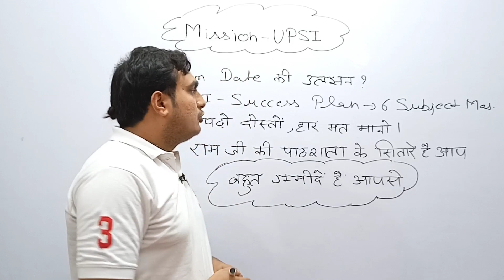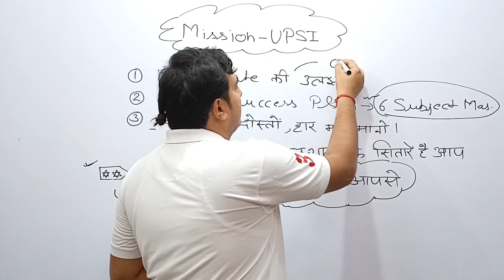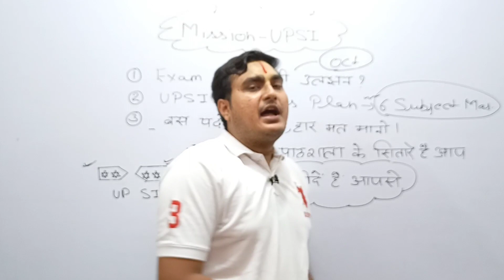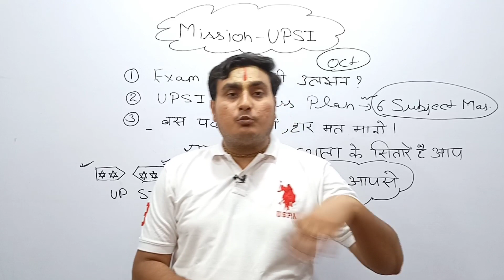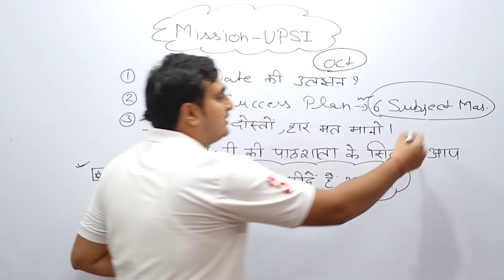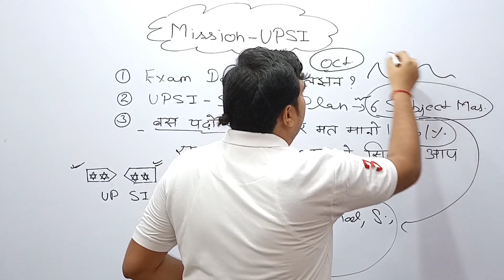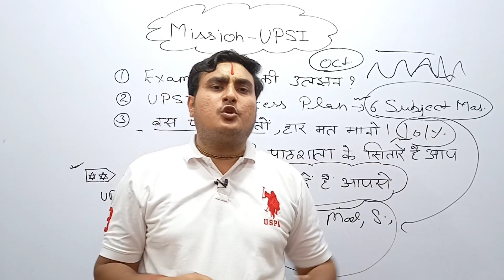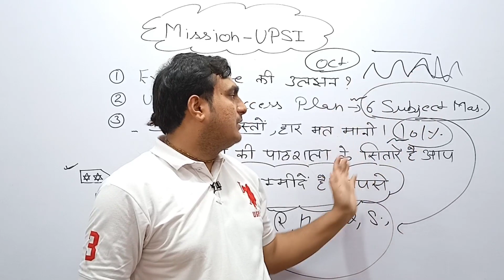UPSI Exam Date को लेकर परेशान हो ?।।क्या एग्जाम October में हो पायेगा?।।6 Subject Master Method..